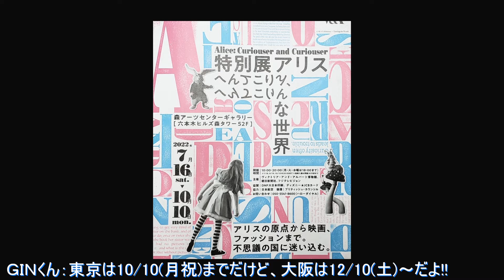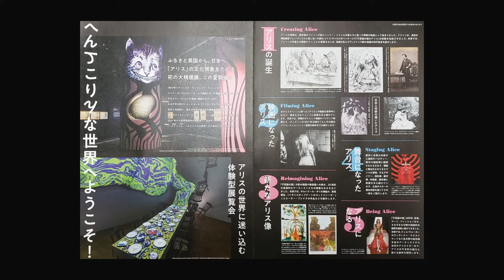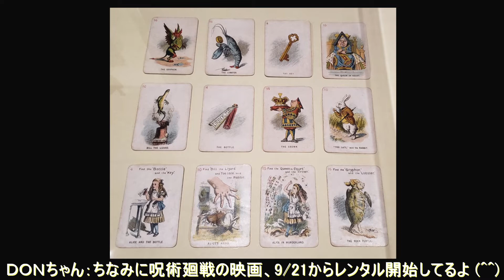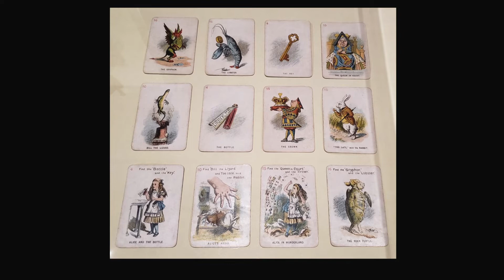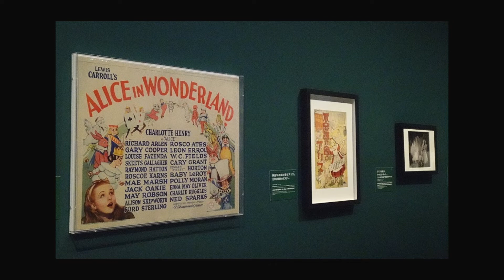第411回 映画でおしゃべり♪：「ｈｏｎｅｙ」ハニー